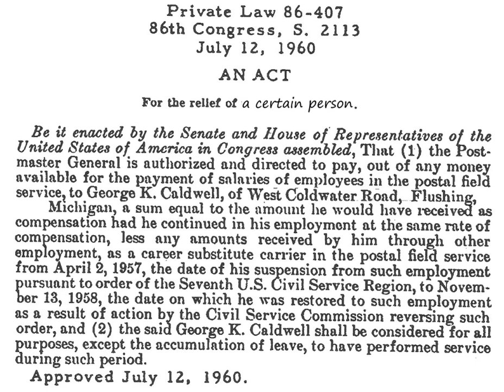Private bill | Wikipedia audio article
00:00:46 1 United Kingdom
00:01:29 2 United States
00:04:03 3 See also

- Socrates

SUMMARY
A private bill is a proposal for a law that would apply to a particular individual or group of individuals, or corporate entity. This is unlike public bills which apply to everyone within their jurisdiction. Private law can afford relief from another law, grant a unique benefit or powers not available under the general law, or relieve someone from legal responsibility for some allegedly wrongful act. There are many examples of such private law in democratic countries, although its use has changed over time. A private bill is not to be confused with a private member's bill, which is a bill introduced by a "private member" of the legislature rather than by the ministry.